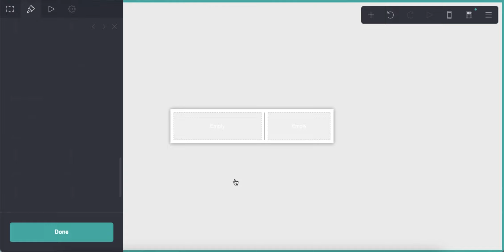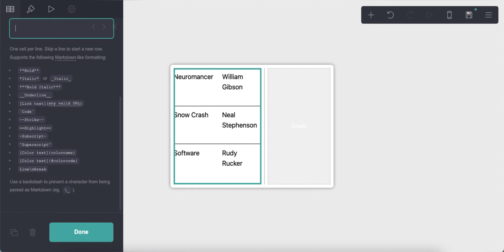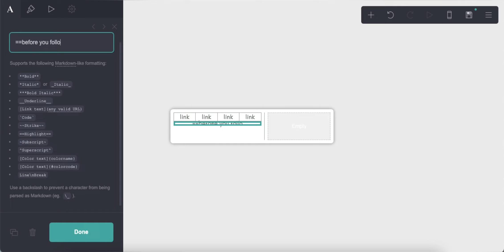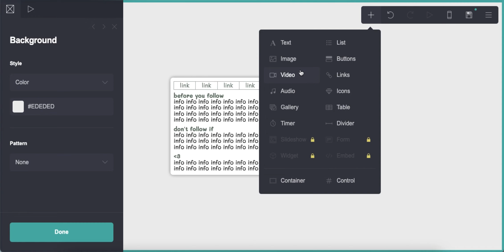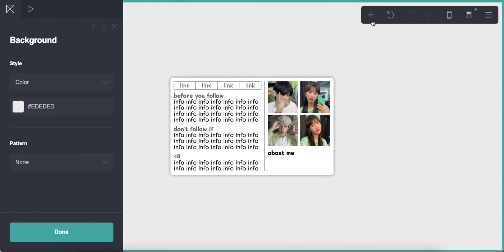simple carrd tutorial - cr liereos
* credits to liereos on pinterest for the carrd layout